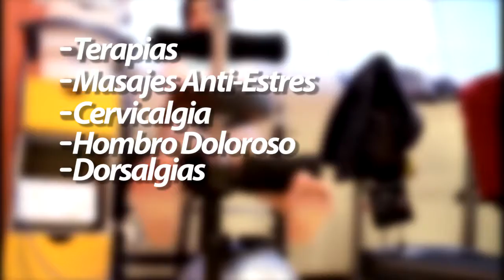Spot Campaña medica gratuita La Tinguiña